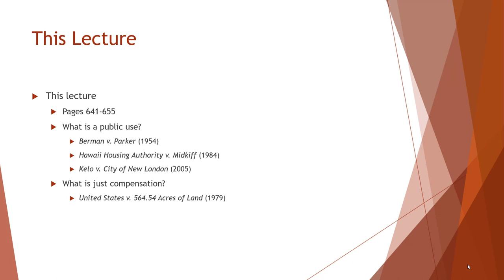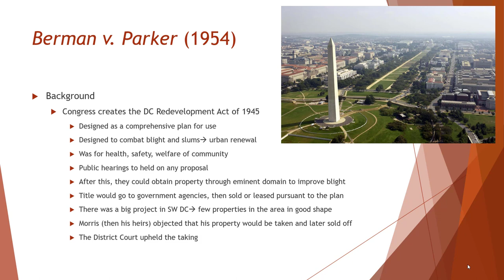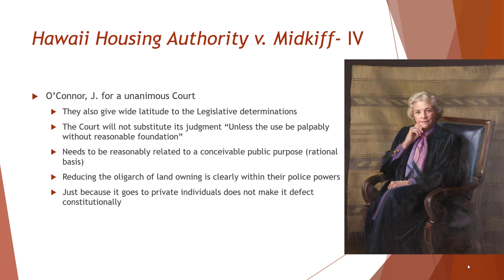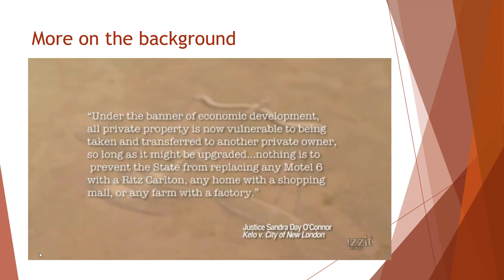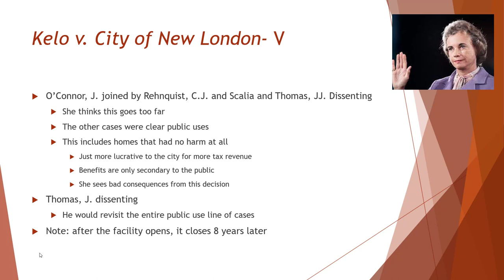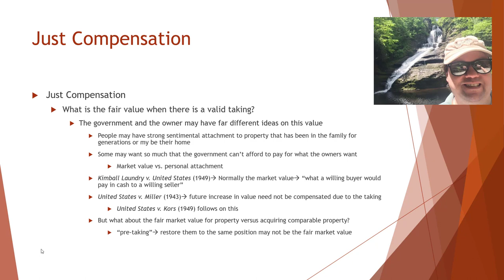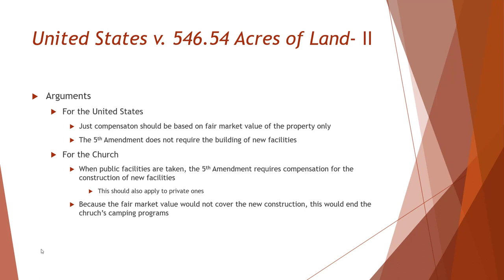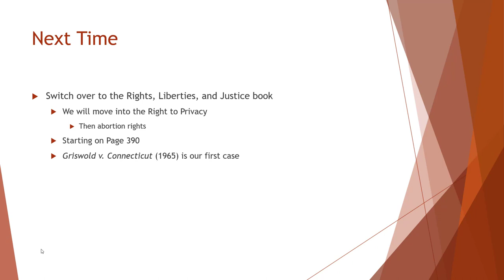Lecture 10 Takings Clause II (Cases in Civil Liberties)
Lecture 10 (Takings Clause II- Public Use and Just Compensation)